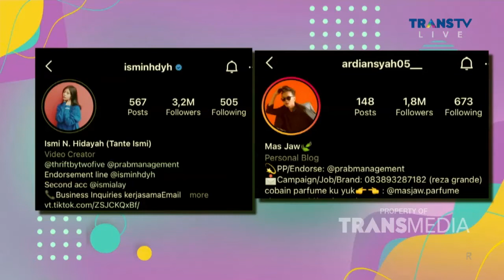Siapa yang Mau DISAWER sama RIA RICIS! | Best Moment Rumpi (8/7/21)